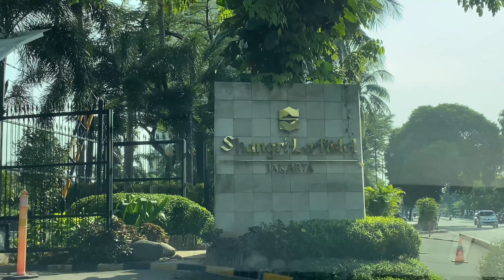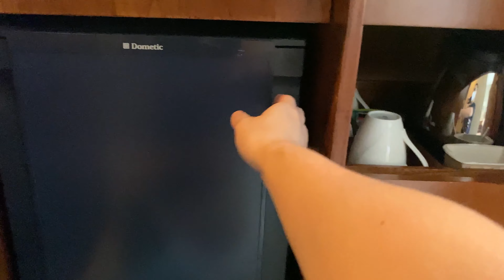Review Lengkap Shangrila Hotel Jakarta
Review lengkap Hotel Shangrila Jakarta.
Tanggal menginap sekitar bulan Mei 2021.
Untuk harga dan type kamar bisa langsung klik website dibawah ini.
atau bisa langsung kunjungi online travel agent seperti Traveloka.com atau Tiket.com
Pastikan untuk selalu mengecek harga baik dari website resmi atau dari online travel agent untuk mendapatkan harga termurah.

Follow Instagram Shangrila Hotel Jakarta : shangrilajkt

untuk mendapatkan update tercepat mengenai trip dan staycation saya selanjutnya yah.

Selamat Menonton!